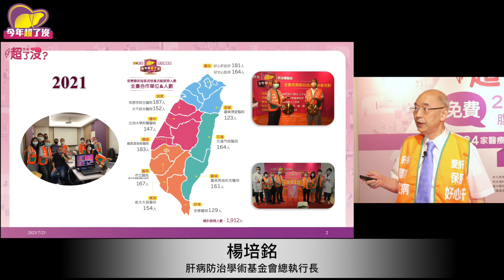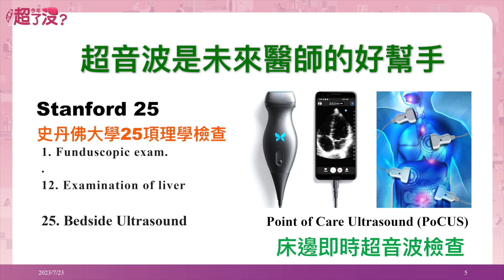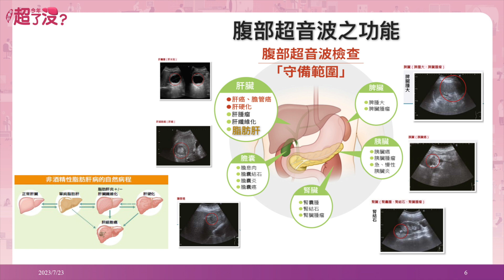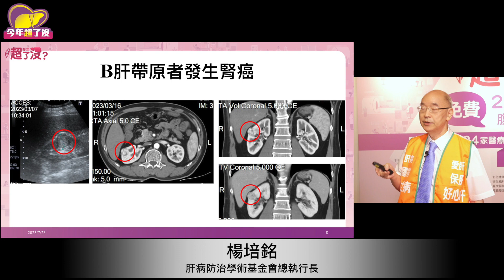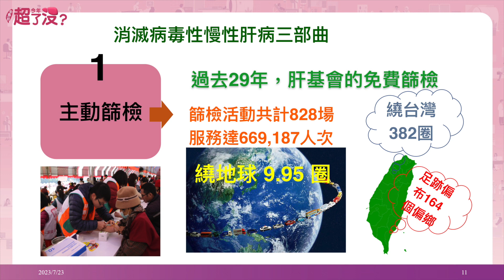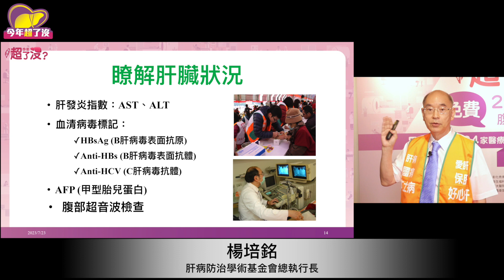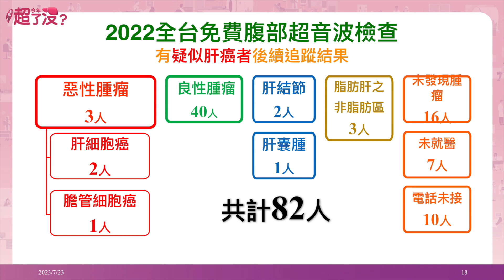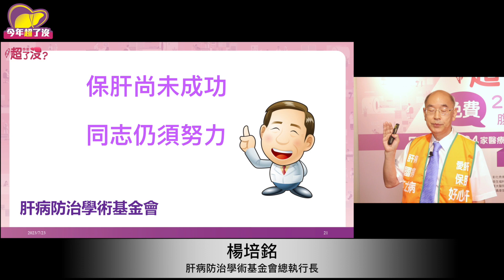肝臟不能只靠抽血檢查 楊培銘教授：一年一「超」保肝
肝基會繼2021年10月首次舉辦全民免費腹超活動後，2022年擴大連線與全台灣北.中.南.東16家醫療院所合作，2023(今)年再次結合世界肝炎日舉辦大規模免費腹部超音波肝癌篩檢，今年有24家醫療院所參與。

肝基會總執行長楊培銘教授指出，這次篩檢總共有 4663 名受檢者，檢查有異常發現者達 3795 人（81.4%）。其中 10位高度懷疑肝癌，有 111位屬於性質不明肝腫瘤，另有1064人為良性肝腫瘤(血管瘤 181人、肝囊腫 883人)，有5 位肝硬化，有378人為肝實質病變，脾臟腫大者有44人，值得注意的是高達 2505位（53.7%）受檢民眾有脂肪肝。

「肝臟是否健康？不是靠感覺，而是靠抽血檢查加腹部超音波。」肝基會總執行長楊培銘教授說，過去肝基會一步一腳印，走遍全台各地的大小偏鄉做肝病篩檢，29年來努力不懈仍難免有死角，因此楊培銘教授大聲疾呼強調肝病防治的最後一哩路，是希望大家支持一起加入，讓「今年超了沒？」成為一股「全民保肝運動」，讓臺灣成為一個沒有肝病的國度，成為根除肝病的模範國。